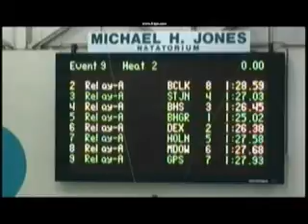Division 2 200 Free Relay Finals 2011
st johns takes 4th in the 200 free relay setting a new varsity record
by over a second